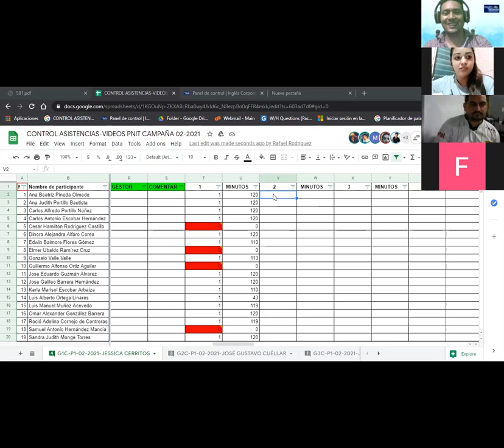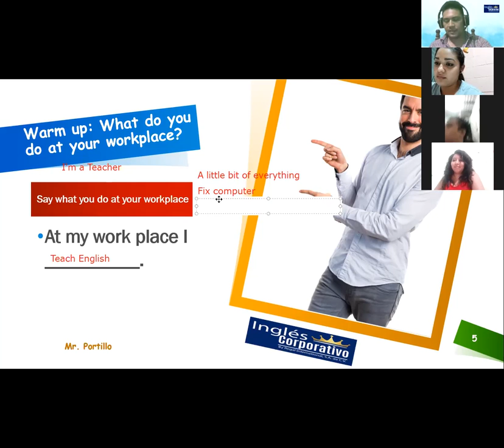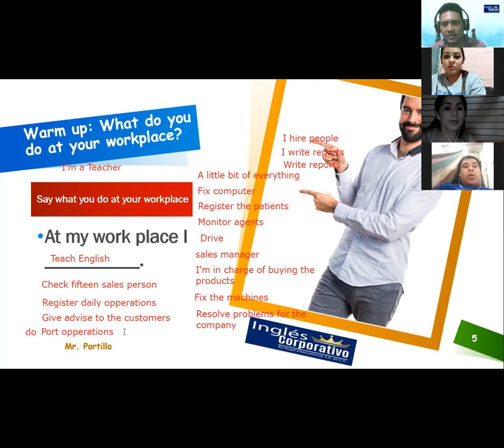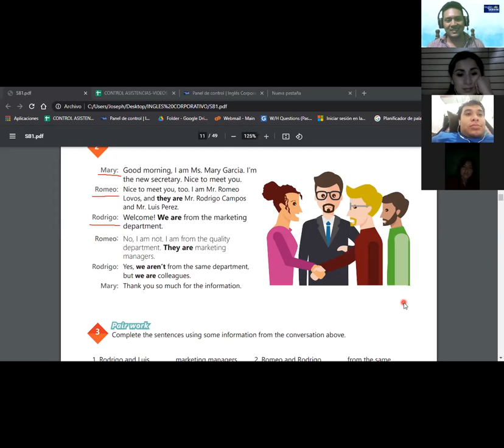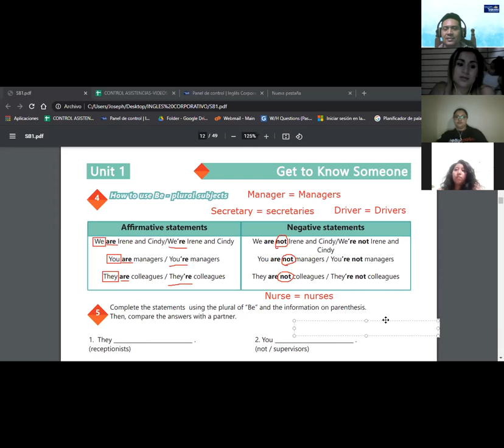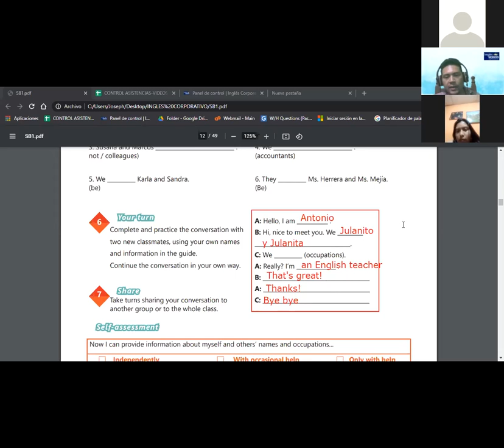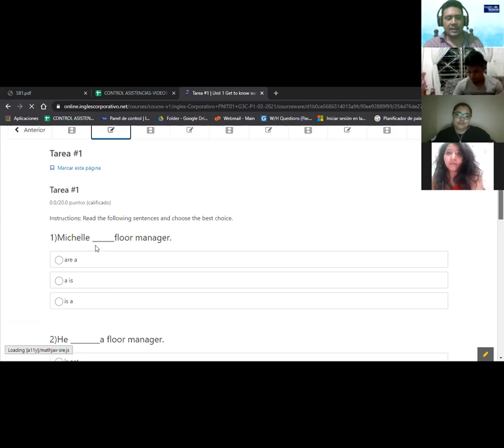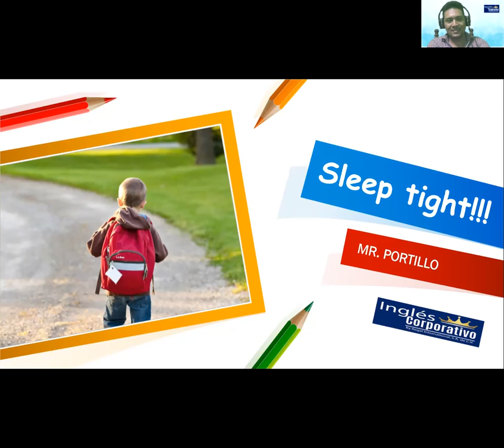Videoconferencia #2 Talking About Occupations